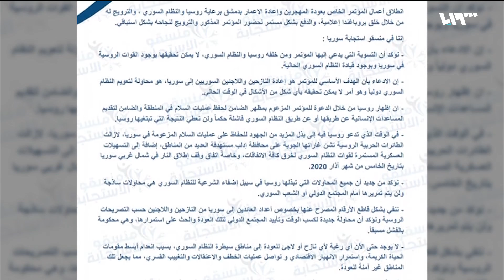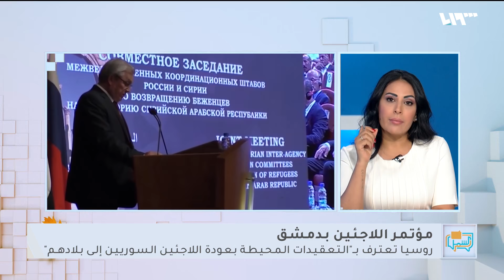ما الذي توصل إليه مؤتمر اللاجئين بدمشق ومن حضره؟ | لم الشمل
ذكر المبعوث الروسي الخاص لسوريا، "ألكسندر لافرينتييف"، أن عودة اللاجئين السوريين معقدة جداً، لكن لابد من خلق الظروف الملائمة، وذلك على هامش مؤتمر اللاجئين بدمشق..
ناقشَ المؤتمرُ عودةَ اللاجئينَ السوريّينَ والعقوباتِ المفروضةَ على نظامِ الأسد وملفَّ إعادةِ الإعمار، وحلَّ المشكلاتِ الإنسانيةِ على حدِّ زعمِ وكالةِ سبوتنيك
إعداد: منى الرنتيسي
تقديم: نور الجابر - روان ترك